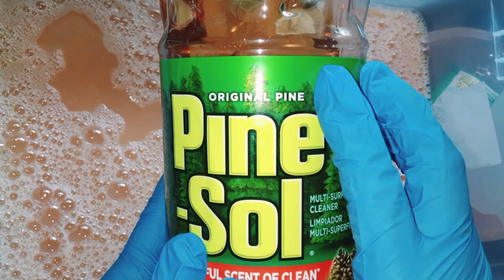ASMR PINE SQUEEZING W/ NEW SPONGES!!!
Taking a dip in my pine mix. Adding just a touch of OG Formula pine-sol and just a pinch of Pine-o-Pine. These are liquid gold so I use them sparingly... Hope you all enjoy...

(Anything donated will always only be used for video content! Either sponges or products)